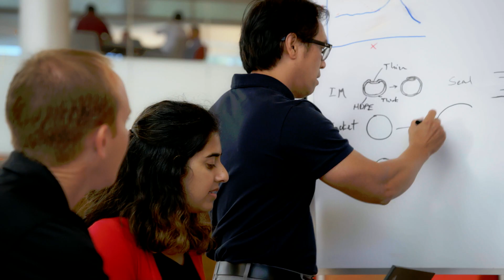Edwards Celebrates 60 Years of Discovery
In 1958, Miles “Lowell” Edwards set out to build an artificial heart. But like so many other great inventors, Edwards and his trusted partner, Dr. Albert Starr, discovered a different, lifesaving possibility: the world’s first commercially available artificial heart valve. With that, our company and patient-focused culture were born.

Since then, we have continuously developed the world’s leading technologies for structural heart and critical care medicine – revolutionizing treatments for patients with heart valve disease, pioneering the practice of hemodynamic monitoring, and transforming less invasive heart valve replacement.

This culture of innovation and commitment to help more patients is what drives us. And as we turn toward the next 60 years, we continue to rely on our technology, our collaborators and our intrinsic certainty that there is always a better way.

We’re proud to partner with clinicians on solutions that save and enhance the lives of patients and their families. Together, we’re transforming futures.